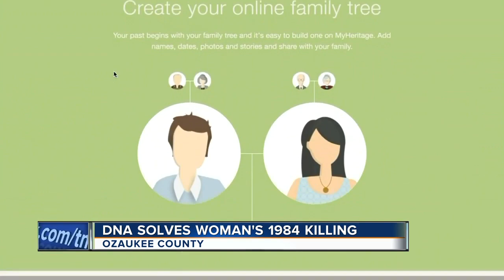DNA proves man is guilty of homicide in 35-year-old cold case, Ozaukee County Sheriff's Office says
UPDATE: Philip Cross has been identified as the killer in a 1984 cold case, according to the Ozaukee County Sheriff's Office. Cross died of a drug overdose in Milwaukee in 2012.